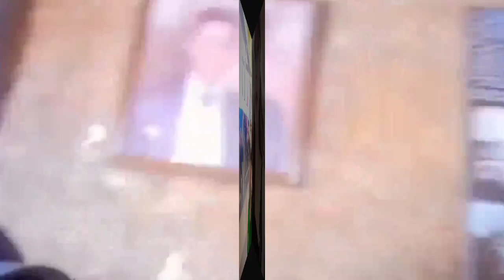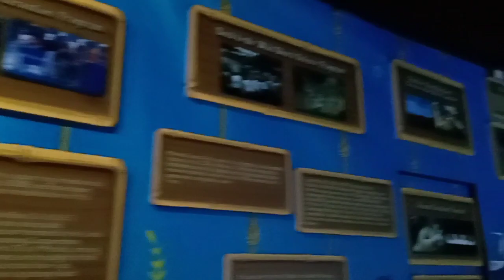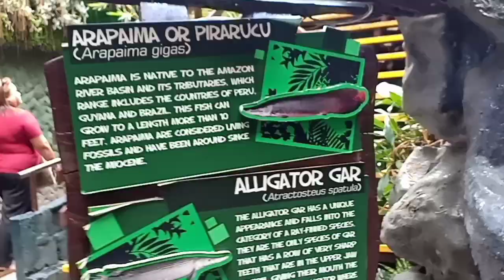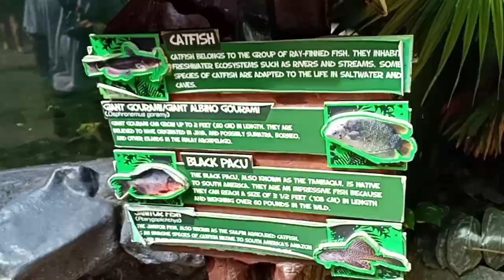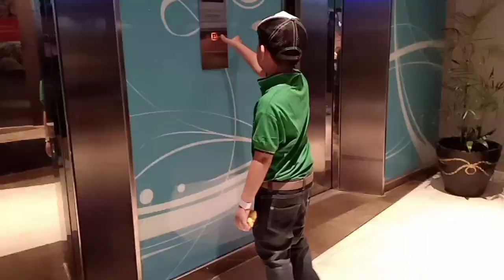MANILA OCEAN PARK: OCEANARIUM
My YouTube Channel URL :  UCGgJ8loTEswYh2gV6MpuNcQ
😉 i need love but i need cash haha

need to buy memo plus gold

teach me how to swim

festiva/landmark mall Muntinlupa Alabang part2

stil Hung Up on Him/her?

10 ways to overcome breakups

Hi guys im sunshine from the philippines, my real name is Marites but my nickname is shine for sunshine. My channel is like a baby need to nurture by your support  and help  me grow here. The type of videos you can see here are just about everything, my adventure with friends but mostly with my nieces and nephews, travel some places, singing or just playin around and be kid alike, or just chillin at my place. Im planning to do more unique videos but it needs finances to make it possible, let’s make it possible, pls support me, tnx in advance. Have a great day everyone. 😊